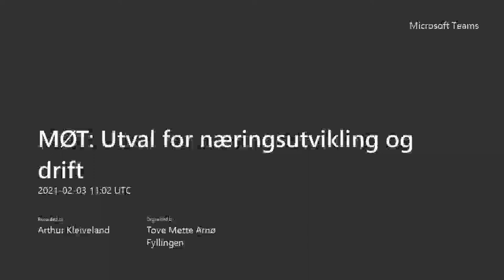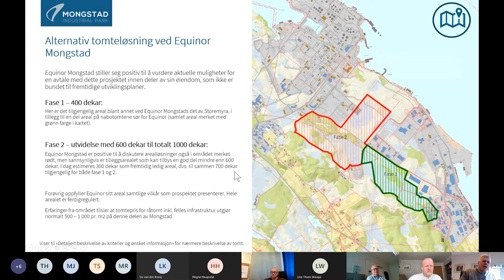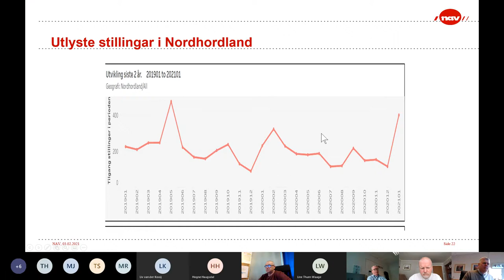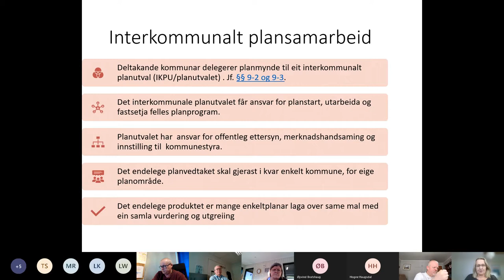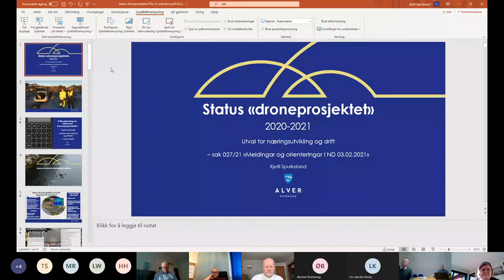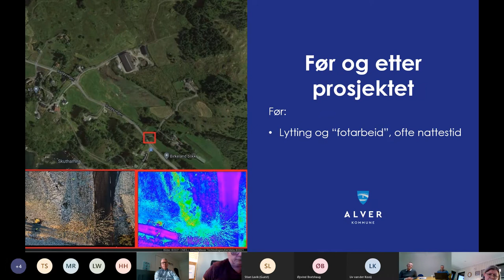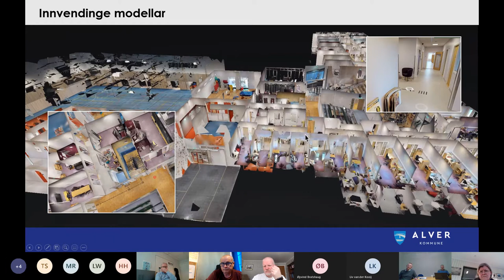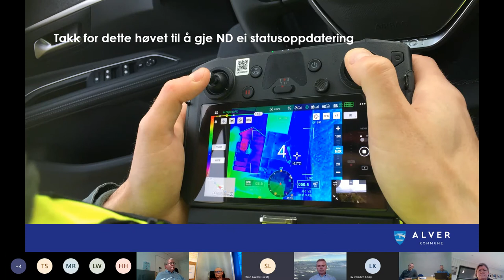Utvalsmøte næringsutvikling og drift - 3. februar 2021 DEL 1